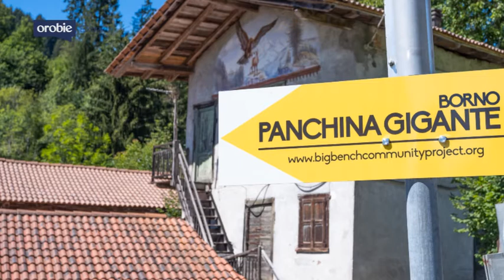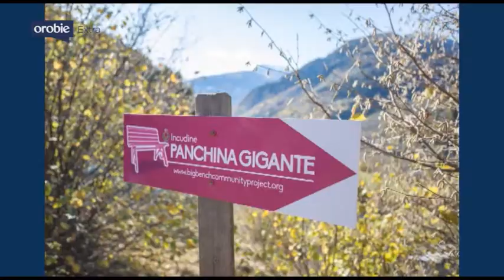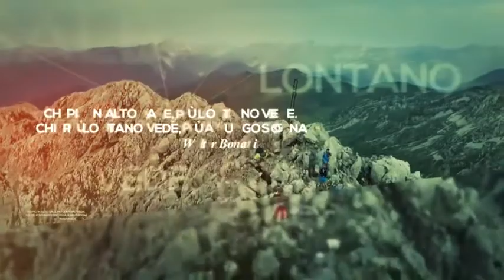Orobie Extra 01 10 2020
Orobie si tinge dei colori accesi dell'autunno. Ecco le mete, gli spunti e le curiosità che trovate sul numero di ottobre, raccontate dal direttore Paolo Confalonieri.